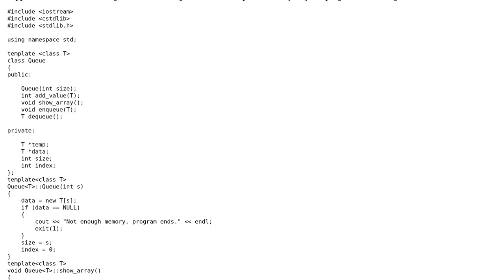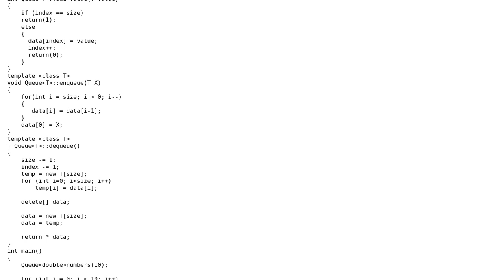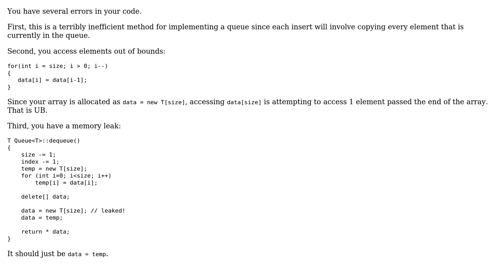Dynamic memory array / program crashing (2 Solutions!!)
Dynamic memory array / program crashing

With thanks & praise to God, and with thanks to the many people who have made this project possible! | Content (except music & images) licensed under CC BY-SA | Music | Images & others | With thanks to user Zac Howland user RR_ user Raxvan and the Stack Exchange Network Trademarks are property of their respective owners. You are responsible for your own actions.